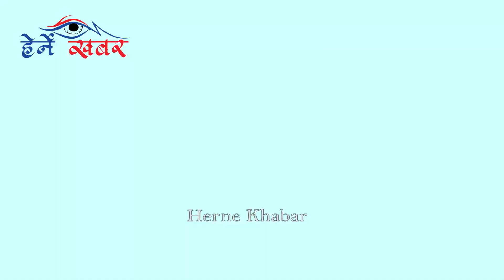र्‍याप गाउने दुई साना दाजुभाइलाई आयो सहयोग, दाजुभाइको बाबाले खुलाए यस्तो पिडा।Rolpali Dajubhai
Presenter :- DB Budhathoki

Guest :- Sirman Budhathoki, Sundar Budhathoki & Rajkumar Budhathoki

Camera :- Chandra Prakash Budhathoki

Edit :- Herne Khabar